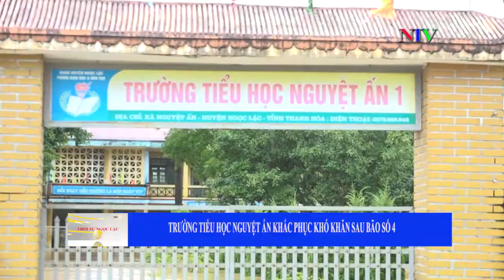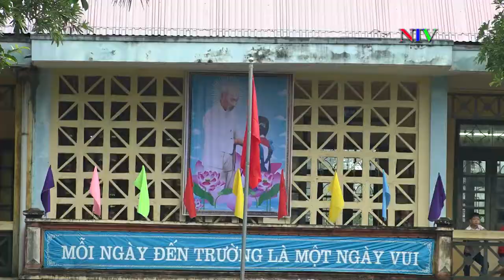Trường Tiểu học Nguyệt Ấn khắc phục khó khăn sau bão số 4